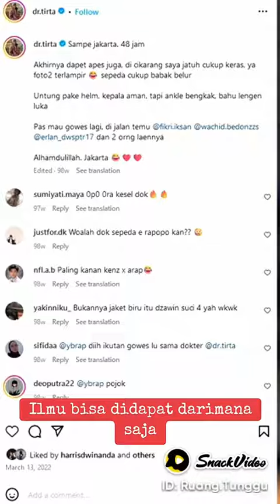dr tirta/ ilmu bisa di dapatkan dimana saja